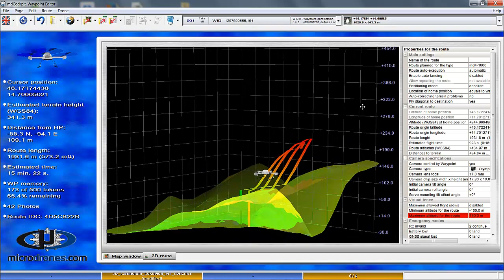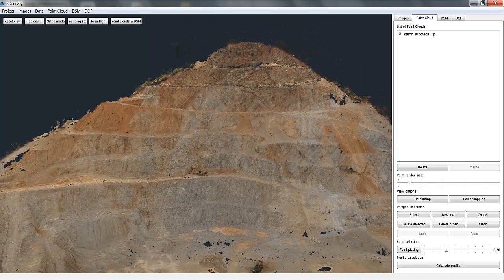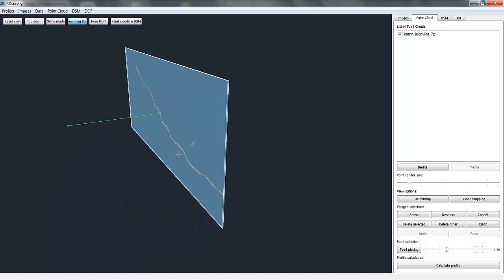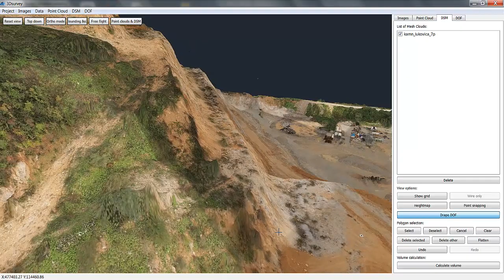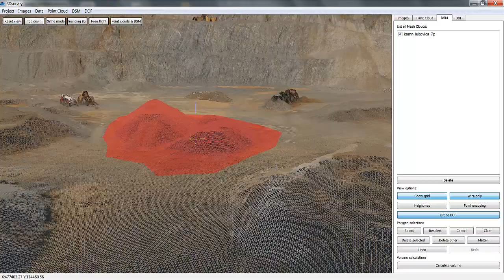3Dsurvey - Quarry volume calculations and excavated material monitoring / planning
How to calculate volumes of excavated material and of levelling compounds? 3Dsurvey offers a great interface that enables you to calculate volumes of any size on the fly, helping you with on-site monitoring or off-site project planning.

Follow 3Dsurvey